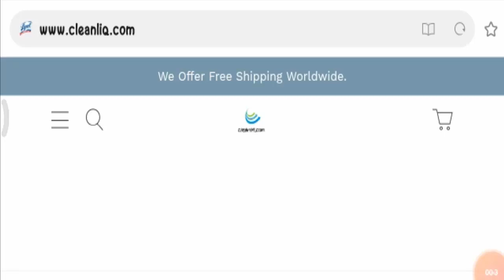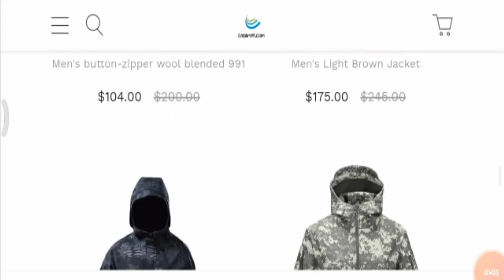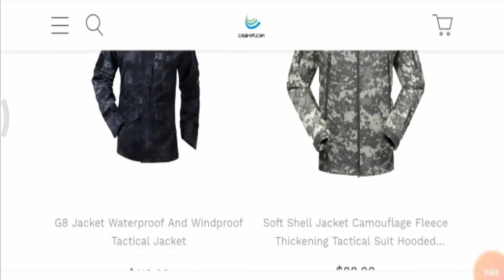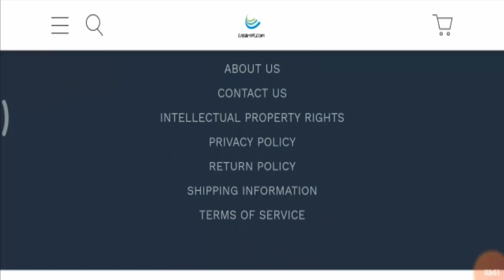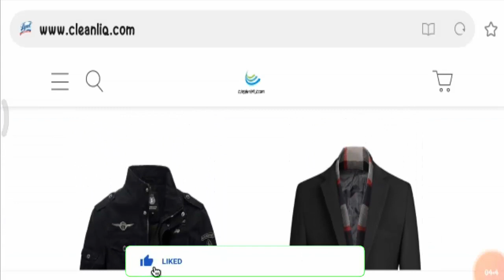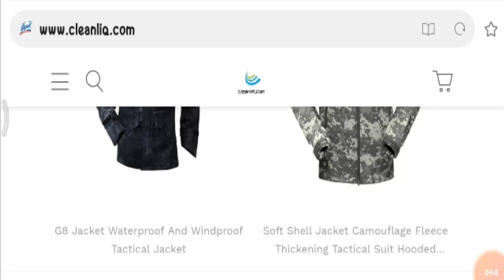Cleanliq.com Reviews [July 2020] Is It Fake Scam or Legit? | Scam Adviser Reports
About Us

we love every passion and interest on Earth because it is a reference to your UNIQUENESS. And to spread exactly that...is our core vision
To help you Express Yourself.
Since we know you want all sort of custom products, we got you covered with highly professional suppliers and production houses that we keep in close contact with and vet daily so that they fulfill our intense selection process.
No matter where you are, who you are and what you are passionate about we want to be able to provide you with custom products that help you Express Yourself...to help you express who you really are!
That's why in you will find a custom collection for every profession, hobby, sport, passion or anything you might think of.
So whatever you're looking for, we plan to have it there for you. And if it's not, then hit us up and let us know, so we can negotiate or produce the best deal for you in no time. We are and would like to be here for YOU for a lifetime.

Refund Link-

If you have faced any problem in getting refund then you should check these links-

ScamAdviserReports ✌